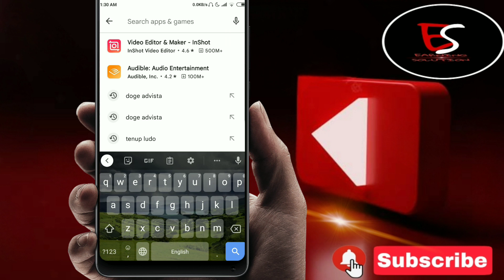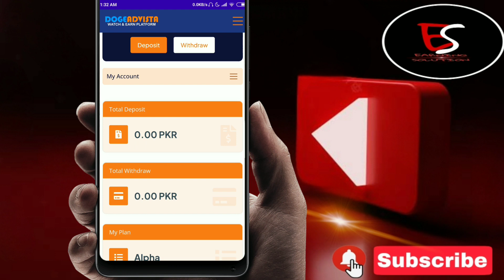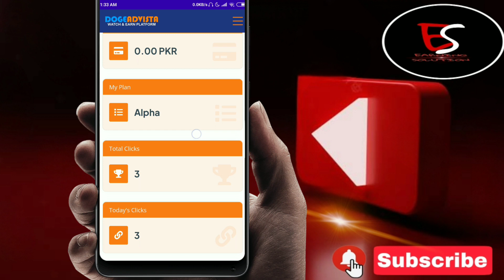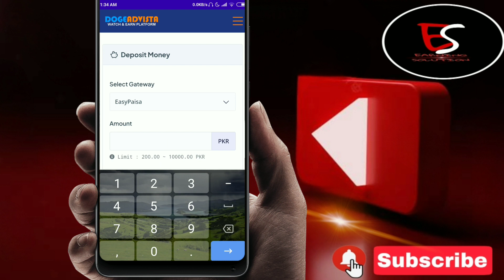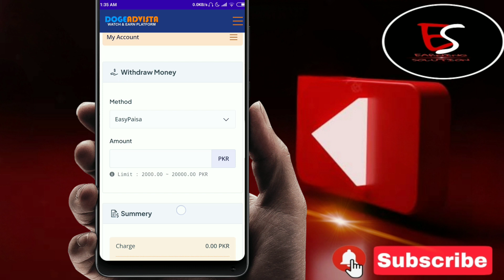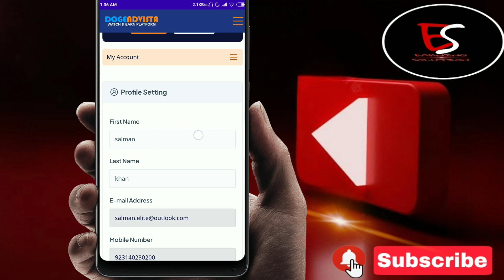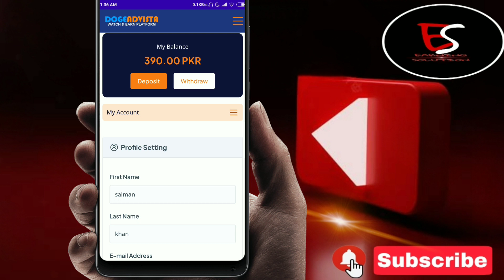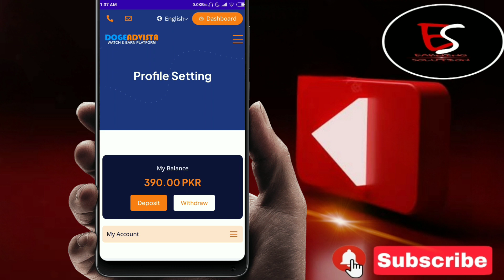Doge Advista New earning Easypaysa Jazzcash app [ watch complete video for details ]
Doge Advista New earning Easypaysa Jazzcash app [ complete review watch video for details  ]

TOPICS
Doge advista new earning website
Doge Advista latest update
earn money
Online Earning

Assalam-O-Alaikum :-
Doston umeed hai sab kheriyat say hongy . Aur Main Sab Say Pehly Apnay Channel Par Aanay Walay Tamam Doston Ko Khush Amdeed Karta Hon .